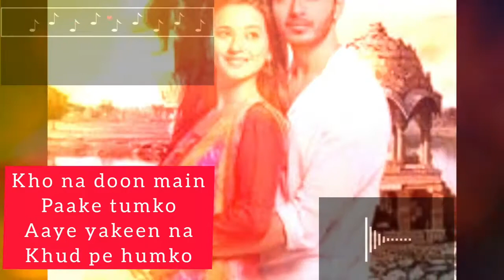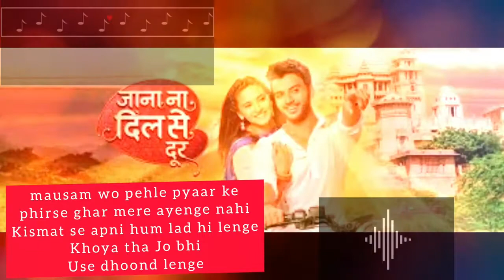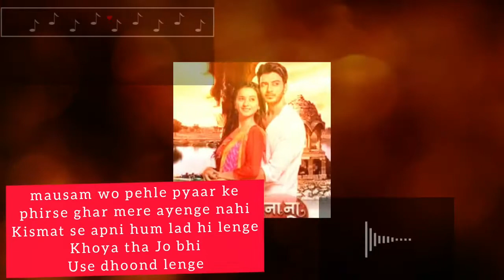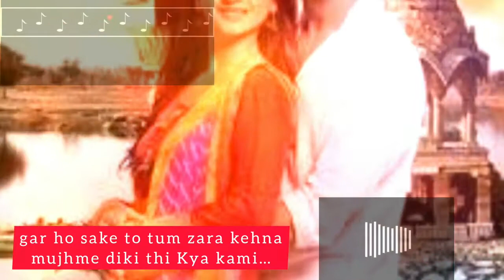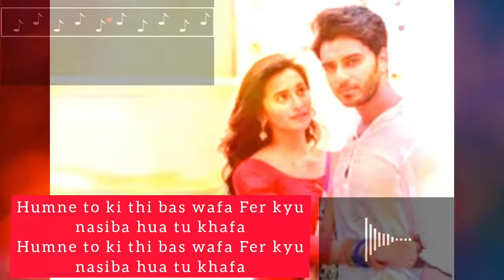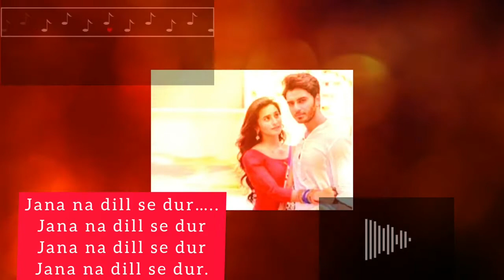Melody songs JANA NA DIL SE DOOR LYRICS | Javed Ali, Kirti Killedaar | king of lyrics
Melody songs JANA NA DIL SE DOOR LYRICS | King of Lyrics

Jana Na Dil Se Door (Title Song ) Lyrics From Star Plus Serial: This title song is sung by Javed Ali, Kirti Killedaar and composed by Krsna Solo while the lyrics are written by Sandeep Nath. featuring – Vikram Singh Chauhan, Shivani Surve, Shashank Vyas, Shilpa Tulaskar, Maksood Akhtar, Vineet Kumar and Aparna Ghoshal

Singer's: Javed Ali, Kirti Killedaar
Lyrics: Sandeep Nath
Music On: Star Plus

Jana Na Dil Se Door (Title Song ) Lyrics

Jana na dil se door
Jana na dil se door(X2)

Tumse milke aisa laga
Jaise apna koi
Aankhon me sapne naye
Mann me hulchal nayi(X2)

Dhadkane tham gaye tumko dekh kar
Tumse milne ki dua zindagi ban gayi
Waqt ki karwate ya mausmon ke rang
Har safar sath ho har safar sang sang
Kam na ho ek pal pyaar ka ae suroor.

Manzilon se pare ho apni dastaan
Jannaton ki thara ho apna aashiyana

Ishq hi pehchan ho teri meri yahan
Pyaar ke naam pe ho jayenge fanna
Kal ke anjaane dekho ek ho gaye
Dono ek dooje me pure kho gaye

Oh.. tere khayalon se mehke hum chadan se
Tujhse mili hai zindagi jeeva mein
tere khayalon se mehke hum chadan se

Kabhi chhod ke mujhko jana na nahi
Apne liye tadpana nahi
Jo bhi hai teri arzoo, chahat meri wahi
Mar jaun re tere naam pe
Tere naam leke aara jiye jaun re..
Ho mar jaun re, mar jao re, tere naam pe
Tere naam leke aaraun main jiye jaun re..

Jo tu na toh sab hai paraaya, banke rahoon tere saaya
Yeh wada yeh waada main nibhaun re..

You will get all kind of music ,Movie Review, WhatsApp status, ringtone, Songs, Dj Remix and much more.
Keep Loving and Keep Watching. King of Lyrics

King of Lyrics...
Feel the word

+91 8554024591